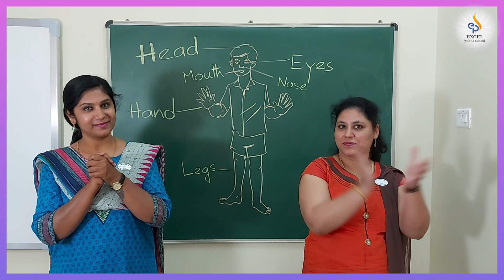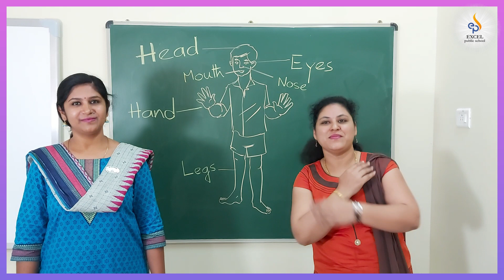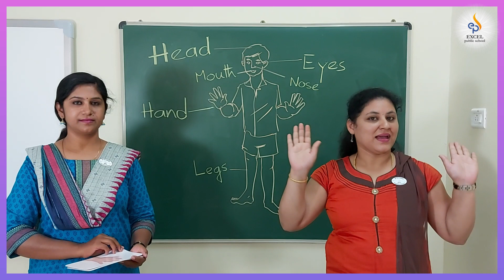08 Body parts - KG-18-06-2020